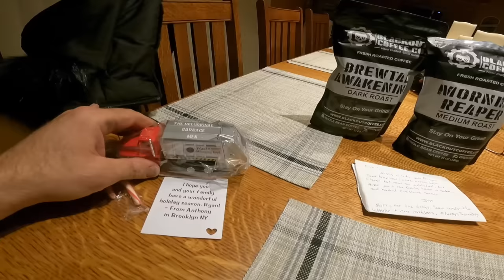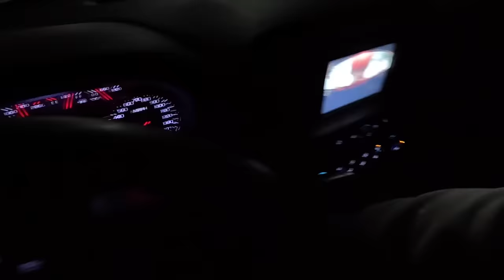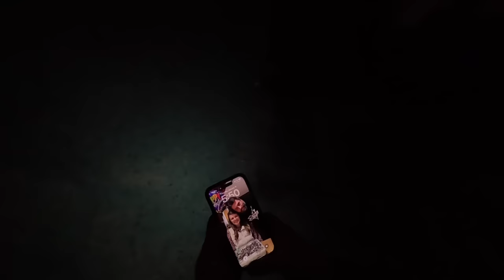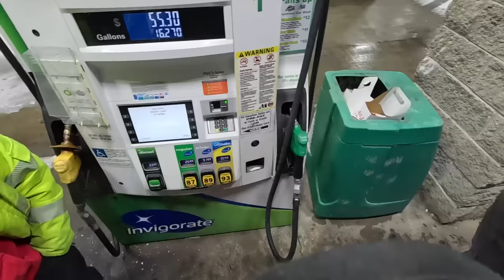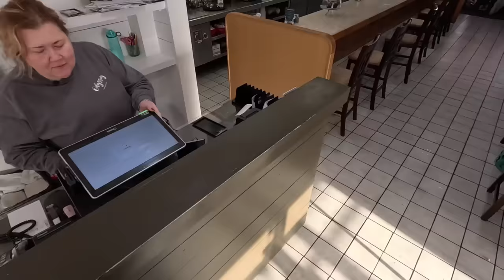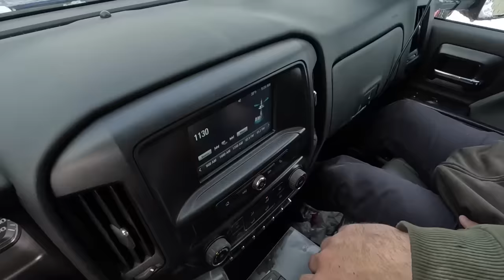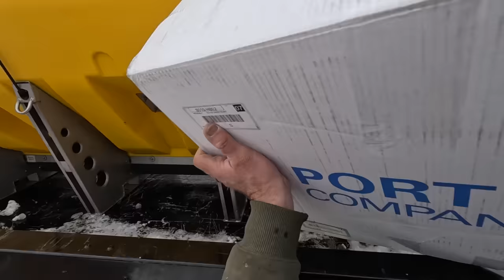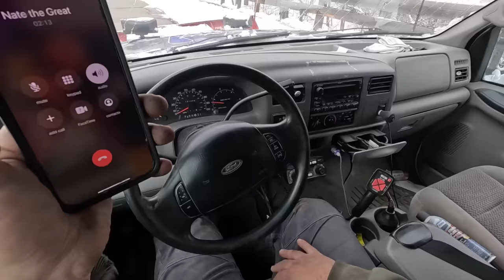Snow plow training BIG RAY of sunshine!!!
Join us as we deal with a 2-3" snowfall and get ready for the big one.  We are leaving out of town and I need some backup.  Tino and Big Ray are as ready as they will always be but that doesn't mean I'm not nervous! Enjoy